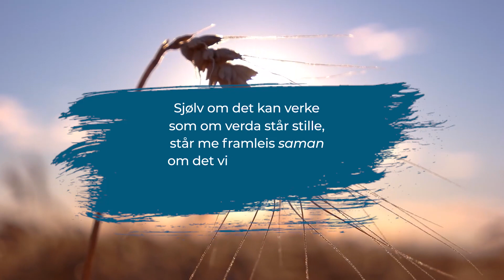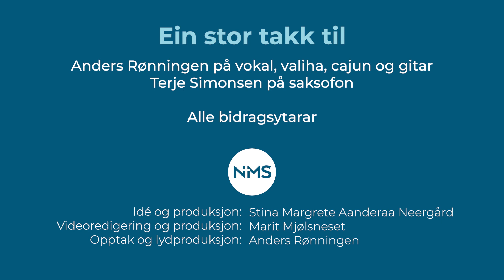Korona-hilsen fra NMS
Møt noen av menneskene i NMS i denne hilsenen fra rundt omkring i verden. Akkompanert av den klassiske misjonssalmen "Din rikssak Jesus være skal", spilt av Anders Rønningen og Terje Simonsen.